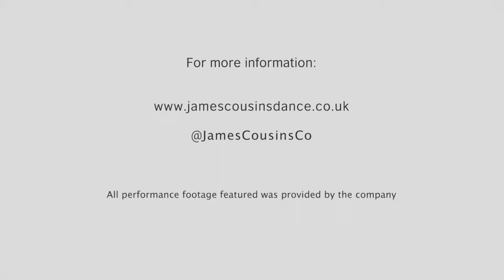Edinburgh Showcase 2013: 'There We Have Been' by James Cousins Company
This trailer is part of a series to promote the productions of companies selected for the British Council's Edinburgh Showcase 2013.
James Cousins' latest piece, 'There We Have Been' takes inspiration from the troubled relationships portrayed in Haruki Murakami's bestselling novel, Norwegian Wood.

Focusing on the first half of the story and the development of the relationship between the novel's protagonist and his late best friend's girlfriend, Cousins presents a daringly intimate glimpse into a secluded world of fragile dependency.

This film was commissioned by the British Council.